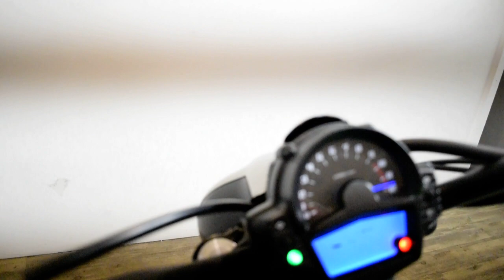2015 Kawasaki Vulcan S | Used motorcycle for sale at Monster Powersports, Wauconda, IL